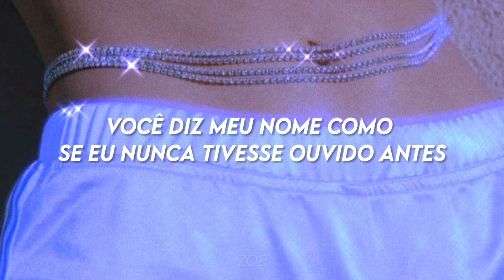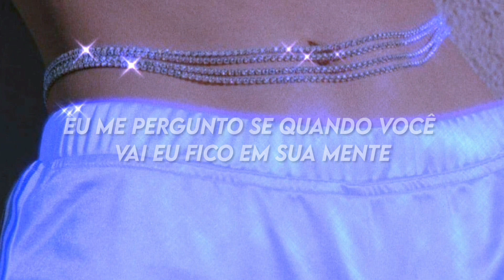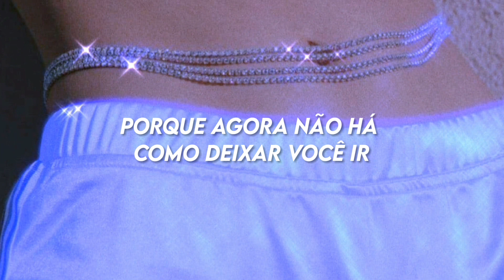Dua Lipa • Break My Heart {tradução/legendado}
☆Tags☆